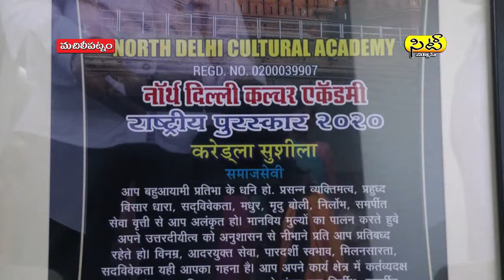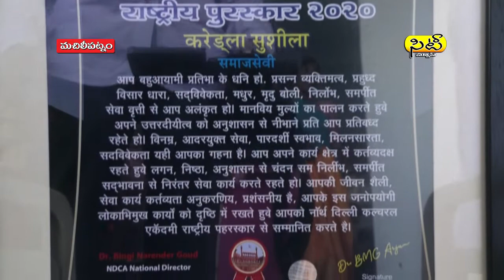28 01 2020 eve news02